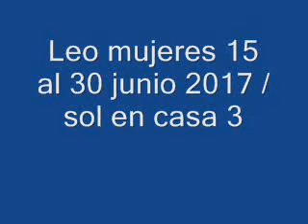Leo mujeres 15 al 30 junio 2017 / sol en casa 3